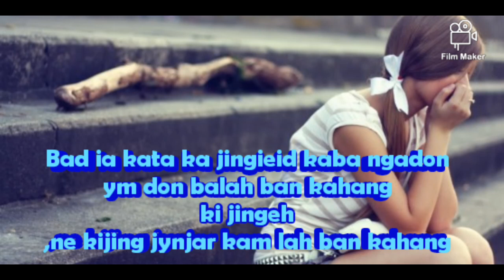Ka jingieid jong nga ia phi kadei kajingieid kaba khraw, status WhatsApp Messenger video khasi